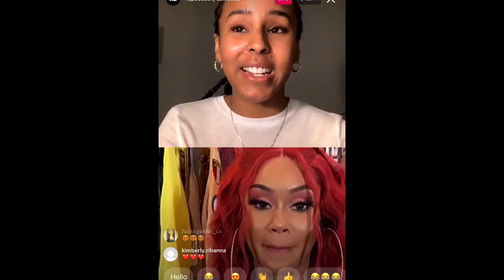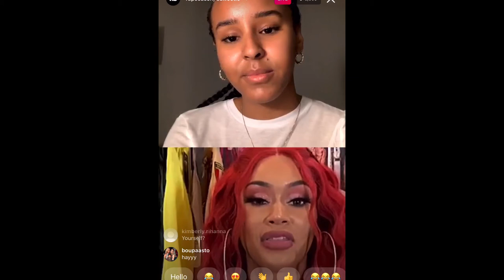SAWEETIE INTERVIEW WITH RAPSEASON (1/15/21)